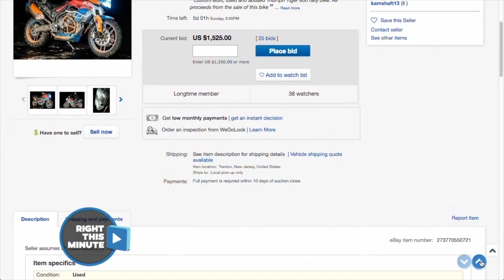THE DISTINGUISHED GENTLEMAN (TRAILER)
THE STORY THAT HAD TO BE TOLD

In February 2019, Vincent almost lost his life in a near-fatal accident when a propane tank exploded in his garage. After the accident, the New York City motorcycle community rallied behind Vincent to raise more than $77,000 thousand dollars. This was a communal act of solidarity with an element of karma; Vincent, himself has raised over $70,000 for the Distinguished Gentleman’s Ride, a motorcycle charity that raises funds for prostate cancer research and builds awareness around men’s mental health. Vincent’s persistent, annual efforts to raise money for a cause has had far-reaching impacts. In addition to providing financial support to men in need, he also has inspired others to fundraise for DGR and has built a strong network of friends and family who came through in his own time of need.

When we heard about Vincent’s accident and the rallying efforts of those around him, our film team knew this story had to be told. We are honored to be the ones to tell it so that we can celebrate Vincent and the New York motorcycling community to which he is so central.